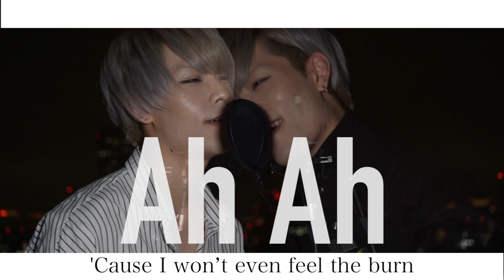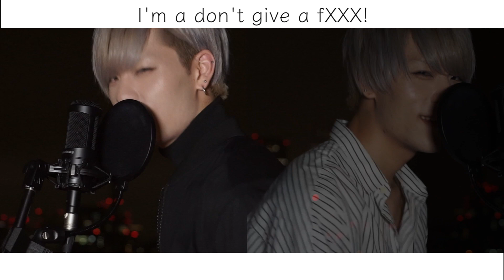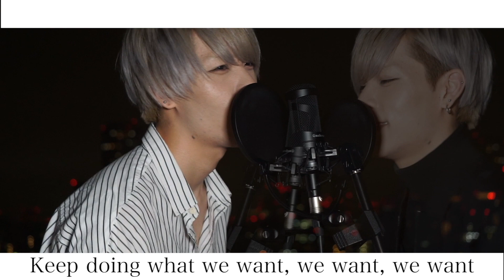Wasted Nights / ONE OK ROCK RAP REMIX Cover by 楓弥 AOS (from AMAZO NIGHT)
AOS楓弥が贈る Rap REMIX!!
映画「キングダム」主題歌
Wasted Nights / ONE OK ROCK  RAP REMIX